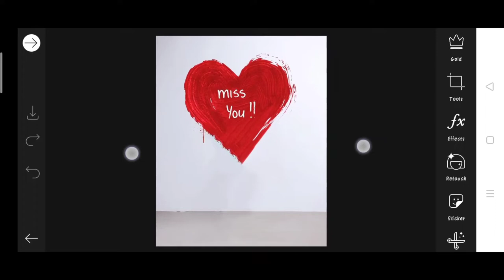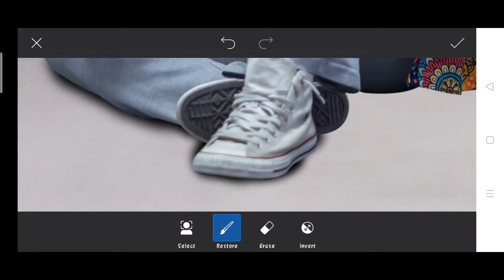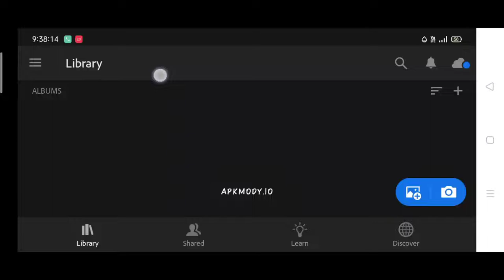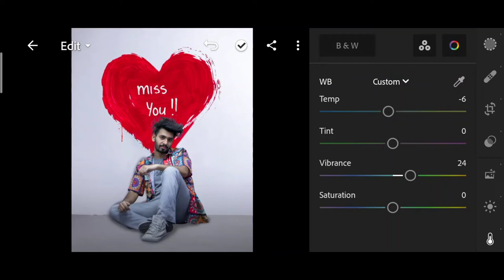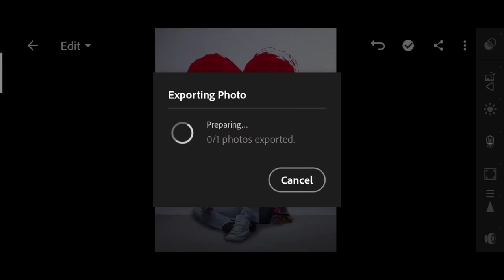Jigarvandarvala new photo editing | jigarvandarvala miss you photo editing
1. Photo editing
2. Picsart photo editing
3. Snapseed photo editing
4. Lightroom photo editing
5. Autodesk SketchBook photo editing
6. Photoshop photo editing
7. Photoshop tutorial
8. PicsArt tutorial
9. Photoshoot vlogs
10. Viral photo editing
11. Instagram viral photo editing
12. Glowing message photo editing
13. Glowing heart photo editing
14. Glowing photo editing in PicsArt
15. PicsArt photo editing 2021
16. Cb photo editing
17. Cb photo editing in PicsArt
18. Vijay Mahar new photo
19. Himmat Singh new photo editing
20. Taukeer editz new photo editing
21. NSB PICTURES New photo editing
22. Dm design new photo editing
23. Pranav PG new photo editing
24. Artist aj new photo editing
25. Bollywood actress photo editing